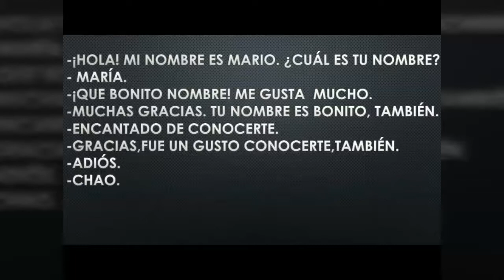Español. Dialogo Nivel A1